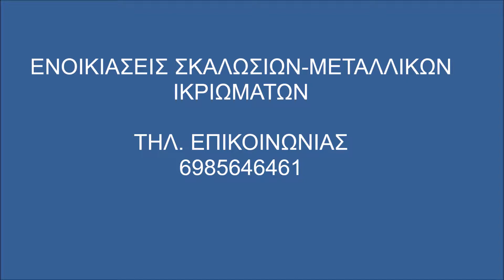Σκαλωσιές Πεντέλη Ενοικιάσεις Σκαλωσιών-Μεταλλικών Ικριωμάτων Skalwsies Penteli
Ενοικιάσεις σκαλωσιών ΠΕΝΤΕΛΗ ΤΟΠΟΘΕΤΗΣΕΙΣ ΣΚΑΛΩΣΙΩΝ ΠΕΝΤΕΛΗ Πύργοι Σκαλωσιές ΠΕΝΤΕΛΗ ΣΚΑΛΩΣΙΕΣ ΟΙΚΟΔΟΜΩΝ ΠΕΝΤΕΛΗ Σκαλωσιές με ρόδες ΠΕΝΤΕΛΗ ΣΚΑΛΩΣΙΕΣ ΣΥΝΑΥΛΙΩΝ ΠΕΝΤΕΛΗ Σκαλωσιές Κερκίδες ΠΕΝΤΕΛΗ ΣΚΑΛΩΣΙΕΣ ΚΙΝΗΤΕΣ ΠΕΝΤΕΛΗ Σκαλωσιές Αλουμινίου ΠΕΝΤΕΛΗ ΔΙΧΤΥΑ ΠΡΟΣΤΑΣΙΑΣ ΠΕΝΤΕΛΗ Σκαλωσιές Ράμπες ΠΕΝΤΕΛΗ ΣΚΑΛΩΣΙΕΣ ΠΛΑΤΦΟΡΜΕΣ ΠΕΝΤΕΛΗ Ικριώματα ΠΕΝΤΕΛΗ ΣΚΑΛΩΣΙΕΣ ΠΛΟΙΩΝ ΠΕΝΤΕΛΗ Σκαλωσιές Σκαφών ΠΕΝΤΕΛΗ ΣΚΑΛΩΣΙΕΣ ΒΙΟΜΗΧΑΝΙΑΣ ΠΕΝΤΕΛΗ Σκαλωσιές Κλιμακοστάσια ΠΕΝΤΕΛΗ ΣΚΑΛΩΣΙΕΣ ΜΕΤΑΛΛΙΚΕΣ ΠΕΝΤΕΛΗ Σκαλωσιές Καινούριες ΠΕΝΤΕΛΗ ΣΚΑΛΩΣΙΕΣ ΕΝΟΙΚΙΑΣΗ ΠΕΝΤΕΛΗ Σκαλωσιές με ασφάλεια ΠΕΝΤΕΛΗ ΣΚΑΛΩΣΙΕΣ ΕΝΟΙΚΙΑΣΕΙΣ ΠΕΝΤΕΛΗ Σκαλωσιές Τροχήλατες ΠΕΝΤΕΛΗ Αναλαμβάνουμε ενοικιάσεις σκαλωσιών Enoikiasi Skalwsies PENTELH Enoikiasi Skalosias PENTELH Skalwsies Oikodomis PENTELH Ikriwmata PENTELH Exedres Ergasias PENTELH Anavatoria PENTELH Enoikiasi Skalwsias PENTELH Skalwsies Timi PENTELH Skalwsies Prosfora PENTELH Metallika Iriwmata ΣΤΑΘΕΡΕΣ ΣΚΑΛΩΣΙΕΣ ΠΕΝΤΕΛΗ ΜΕ ΡΟΔΕΣ ΣΚΑΛΩΣΙΕΣ ΠΕΝΤΕΛΗ ΜΕΤΑΛΛΙΚΕΣ ΣΚΑΛΩΣΙΕΣ ΠΕΝΤΕΛΗ ΑΛΟΥΜΙΝΙΟΥ ΣΚΑΛΩΣΙΕΣ ΠΕΝΤΕΛΗ ΠΑΤΑΡΙΑ ΣΚΑΛΩΣΙΕΣ ΠΕΝΤΕΛΗ ΕΞΕΔΡΕΣ ΣΚΑΛΩΣΙΕΣ ΠΕΝΤΕΛΗ ΡΑΜΠΕΣ ΣΚΑΛΩΣΙΕΣ ΠΕΝΤΕΛΗ ΚΕΡΚΙΔΕΣ ΣΚΑΛΩΣΙΕΣ ΠΕΝΤΕΛΗ ΚΙΝΗΤΕΣ ΣΚΑΛΩΣΙΕΣ ΠΕΝΤΕΛΗ ΤΡΟΧΗΛΑΤΕΣ ΣΚΑΛΩΣΙΕΣ ΠΕΝΤΕΛΗ ΙΔΙΩΤΕΣ ΣΚΑΛΩΣΙΕΣ ΠΕΝΤΕΛΗ ΑΡΧΙΤΕΚΤΟΝΕΣ ΣΚΑΛΩΣΙΕΣ ΠΕΝΤΕΛΗ ΜΗΧΑΝΙΚΟΥΣ ΣΚΑΛΩΣΙΕΣ ΠΕΝΤΕΛΗ ΚΑΤΑΣΚΕΥΑΣΤΕΣ ΣΚΑΛΩΣΙΕΣ ΠΕΝΤΕΛΗ ΤΕΧΝΙΤΕΣ ΣΚΑΛΩΣΙΕΣ ΠΕΝΤΕΛΗ ΕΤΑΙΡΕΙΕΣ ΕΚΔΗΛΩΣΕΩΝ ΣΚΑΛΩΣΙΕΣ ΠΕΝΤΕΛΗ ΠΥΡΓΟΙ ΣΚΑΛΩΣΙΕΣ ΠΕΝΤΕΛΗ τοποθετήσεις σκαλωσιών εγκαταστάσεις σκαλωσιών για ανέγερση, επισκευή διακόσμηση κτιρίων πλοίων Αρχιτεκτονικών ειδικών κατασκευών Καλλιτεχνικών Έργων θεατρικών κατασκευών Βιομηχανικών κατασκευών Βιομηχανικών Εγκαταστάσεων. Ενοικιάσεις σκαλωσιών Εξωτερικών Ενοικιάσεις Εσωτερικών Χώρων. Ενοικιάσεις σκαλωσιών Αρχαιολογικών Εξωτερικών Ενοικιάσεις Εσωτερικών Χώρων. Άριστη Συνεργασία με Εργολάβους Ενοικίαση σκαλωσιών τοποθέτηση σκαλωσιών εγκατάσταση σκαλωσιών Σκαλωσιές με ρόδες Σταθερές Σκαλωσιές Πύργοι Σκαλωσιές Ικριώματα Σκαλωσιές κιγκλιδώματα Αλουμινίου Κατασκευές Σκαλωσιές Κλιμακοστάσια Σκαλωσιές Βοηθητικές Σκάλες Σκαλωσιές Ράμπες Σκαλωσιές Πλαίσια Σκαλωσιές Κερκίδες Σκαλωσιές Μεταλλικές Δίχτυα προστασίας Σκαλωσιές Πλατφόρμες Σκαλωσιές Ειδικές Σκαλωσιές Πατάρια Μεταλλικές Σκαλωσιές Enoikiaseis Topothetiseis Egkatastaseis Skalosion STATHERES SKALOSIES PENTELH METALLIKES SKALOSIES PENTELH ALOUMINIOY SKALOSIES PENTELH PATARIA SKALOSIES PENTELH EXEDRES SKALOSIES PENTELH RAMPES SKALOSIES PENTELH KERKIDES SKALOSIES PENTELH TROHILATES SKALOSIES PENTELH KINITES SKALOSIES PENTELH IDIOTES SKALOSIES PENTELH ARHITEKTONES SKALOSIES PENTELH MIHANIKOYS SKALOSIES PENTELH KATASKEYASTES SKALOSIES PENTELH TEHNITES SKALOSIES PENTELH ETAIREIES EKGILOSEON SKALOSIES PENTELH PYRGOI SKALOSIES PENTELH Κινητές Σκαλωσιές Μεταλλικά Δάπεδα Σκαλωσιές Κλιμακοστάσια Σκαλωσιές Εκδηλώσεων Σκαλωσιές Καλλιτεχνικών Εκδηλώσεων Σκαλωσιές Κερκίδες Εκδηλώσεων Σκαλωσιές Συναυλιών Σκαλωσιές Πατάρια Συναυλιών Σκαλωσιές Ράμπες Συναυλιών Σκαλωσιές Πλατφόρμες Συναυλιών Σκαλωσιές Ικριώματα Συναυλιών Σκαλωσιές Κερκίδες Συναυλιών Κινητές Σκαλωσιές Συναυλιών Σκαλωσιές για φεστιβάλ Σκαλωσιές για συναυλίες Σκαλωσιές για αθλητικές εκδηλώσεις Σκαλωσιές για Οικοδομικές Εργασίες Σκαλωσιές για Ανακαινίσεις Σπιτιών και κτιρίων Σκαλωσιές για Εργολάβους Σκαλωσιές για ιδιώτες Σκαλωσιές για Μηχανικούς Σκαλωσιές για Κατασκευαστές Σκαλωσιές για Ελαιοχρωματιστές Σκαλωσιές Ενοικίαση σκαλωσιών Τοποθέτηση σκαλωσιών Εγκατάσταση σκαλωσιών Με ασφάλεια για τους εργαζομένους. Σκαλωσιές για Αρχιτέκτονες Σκαλωσιές για Επαγγελματίες Σκαλωσιές για Υδραυλικούς Σκαλωσιές για Τζακάδες Σκαλωσιές για Τζαμάδες Σκαλωσιές για Συντήρηση κτιρίων Σκαλωσιές για Επισκευές διατηρητέων Σκαλωσιές για Συντήρηση σκαφών Σκαλωσιές για Σοβατζήδες Σκαλωσιές για Τεχνίτες Μονώσεων Σκαλωσιές για Οικοδομικές Κατασκευές Σκαλωσιές για Κερκίδες Σκαλωσιές για κάθε είδους Επισκευή